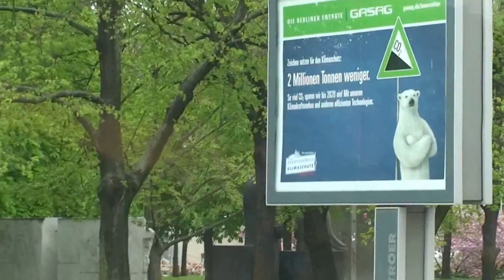新緑で"さわやかベルリン"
ベルリンの郊外のホテル周辺、市内中心部も新緑に包まれさわやかでした。
車窓から公園、街並み、ベルリンの壁のアート、カール・マルクス像、赤レンガの市庁舎をみてベルリン大聖堂に行きました。